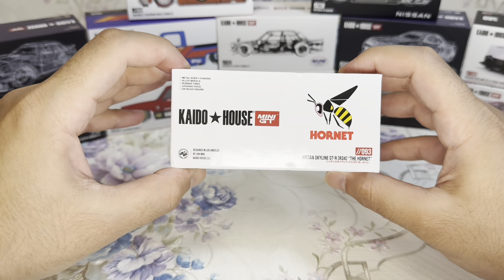Kaido house 93 miniGT 1/64 NISSAN skyline GTR R34 hornet 1:64￼